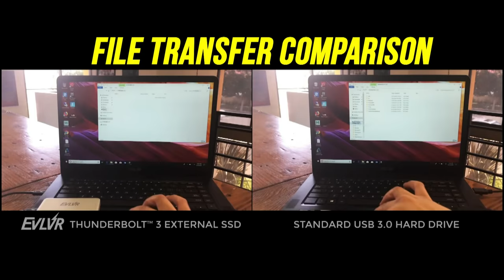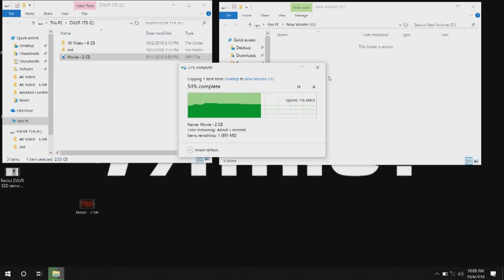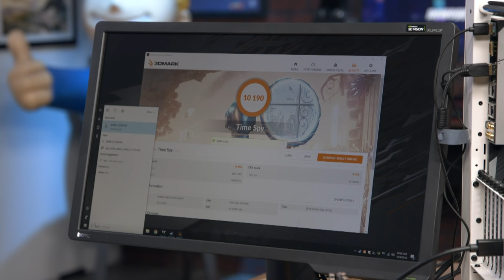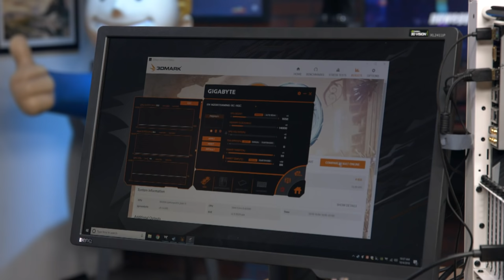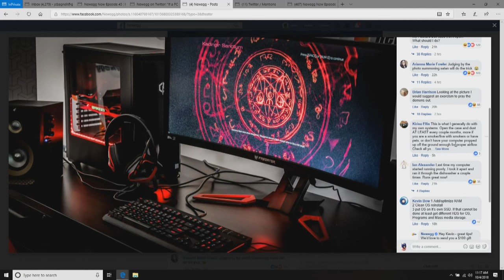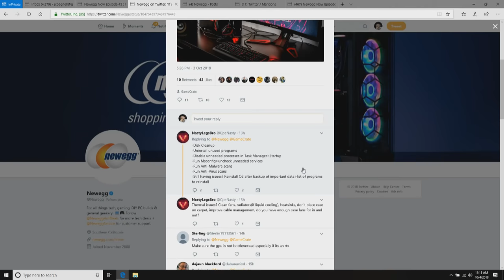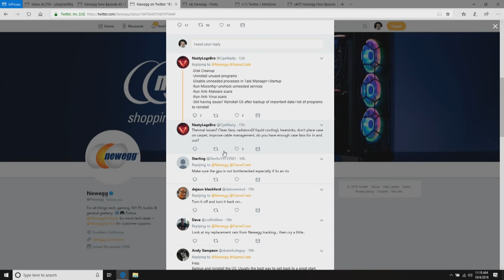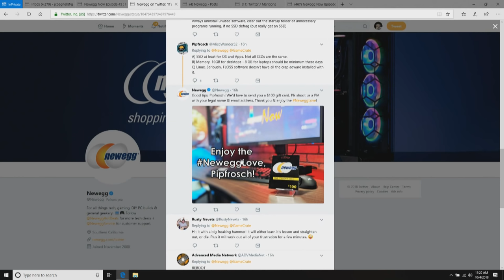Newegg Now Episode 45: Patriot and Aorus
3:47 - Patriot and Viper Gaming
16:49 - Gigabyte 2080 GPUs
1:04:13 - PC Building Troubleshooting

This week, Trisha and JC are talking to Patriot about the future of portable storage, and benchmarking GIGABYTE’s new RTX 2080 Ti GPU with the experts at Aorus. Then, the hosts will be going over some of the best PC repair tips submitted by you guys, and we’ll have a huge selection of great deals you can only find at Newegg!